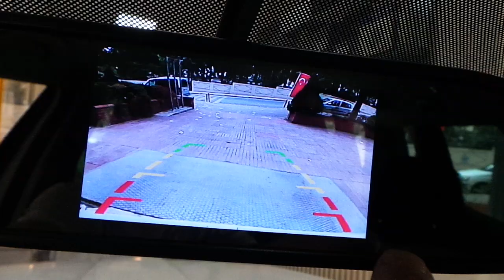Skoda Yeti 5 ''Dikiz ayna monitör geri görüş kamera uygulaması